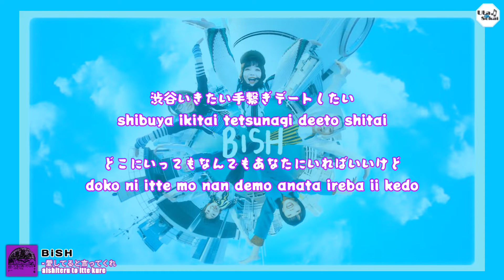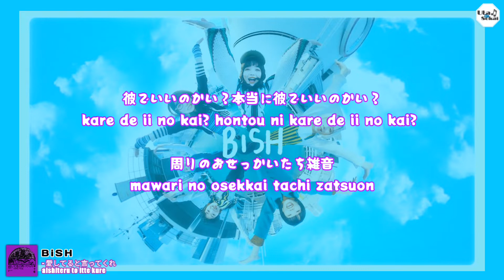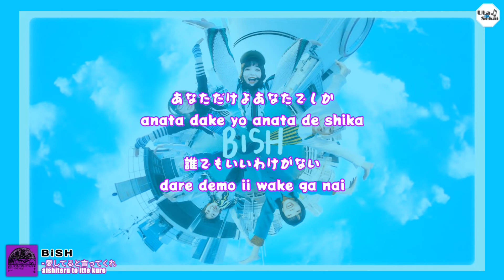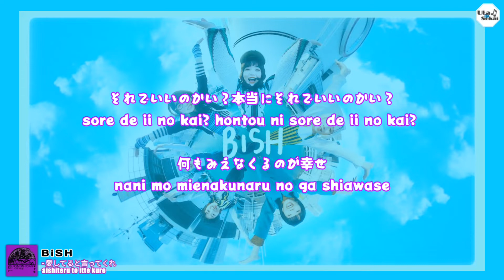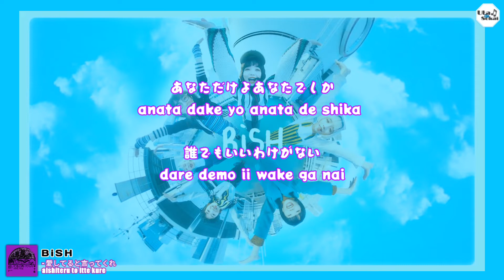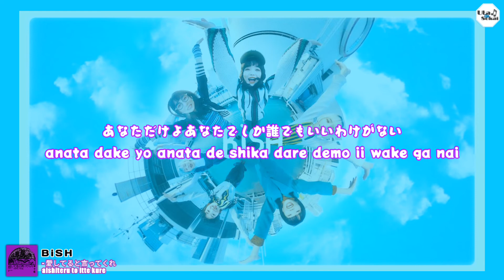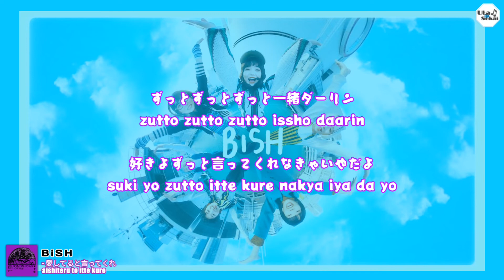BiSH - 愛してると言ってくれ [Aishiteru to itte kure] 歌詞 / Lirik lagu / song lyrics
song title : 愛してると言ってくれ [Aishiteru to itte kure]
singer : BiSH
edited by : Uta No Sekai

〈愛してると言ってくれ -MUSiC ViDEO- 〉
Director：Shiraishi Takahiro
Choreographer：AiNA THE END
Cinematographer：Hyogo Mitsuoka
Steadicam：Takuma Iwata
Grip：NKL
Lighting Director：Takuma Saeki
Production Designer：Chihiro Matsumoto
Driver：Satoshi Suzuki, Junichiro Ikuta
Hair & Make-up：KEN (RIM)
Stylist：Masataka Hattori
Monster Suit：PICOPICO
Offline Editor：Nozomi Sana
Colorist：Haruka Okutsu
Online Editor：Masaaki Asai, Takayuki Oguma
MA：Satomi Mitsuhashi
Production Manager：Yuzo Morota, Asuka Ikeda, Marie Sato
Producer：Tomoko Umeda
Production：MAZRI Inc.
Special Thanks：TOWER RECORDS, 株式会社マルイ渋谷店, TRINITY B3 PARK&SHOP
DOG HEART from アクアマリン, bed Harajuku, 宇田川カフェ“suite”